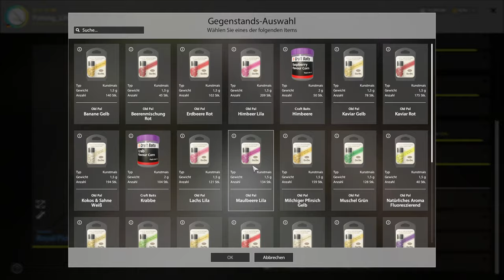Russian Fishing 4 | Dinkelbühler&Freack auf Tutti Frutti | RF4 | Kupfersee | 037